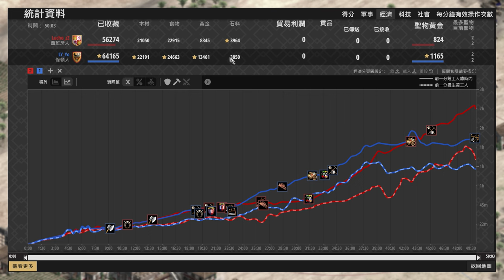【世紀帝國2決定版】Yo選擇跑最慢的遊俠正面衝鋒西班牙征服者！會被甩槍甩到頭破血流還是一波帶走？ 西班牙 vs 條頓